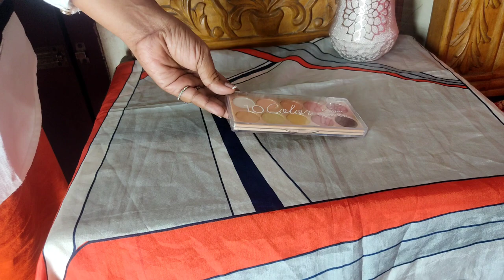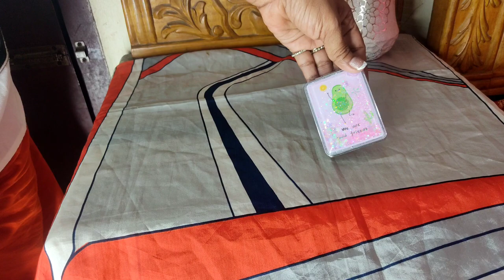What's in my makeup bag 2023 | neutral makeup | Minimalist life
Assalamualikum

Loves ❤️

About me :

My name
Hi is joynab, I'm married   and a full time Working mom! I have sweet baby boy Abid and baby girl Abida. My content are about minimalism lifestyle, Fashion, motivation , cleaning and the things that I like.

Lalo 1

Follow me over on Instagram :
 I G: Simply Joynab